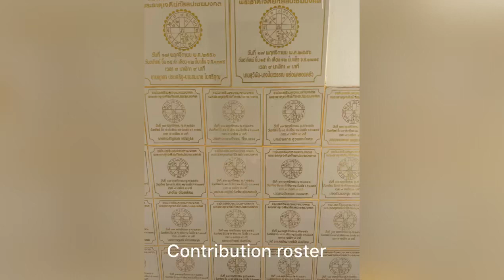Cleaning up the pond ￼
Taking the lotus plants from the pond to make way for new plants and to allow air access in the water ￼